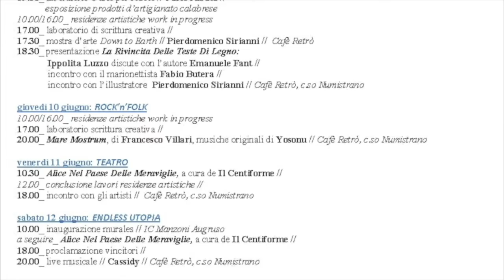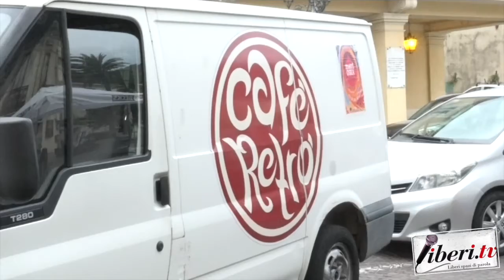Intervista a Fabio Butera - Lamezia Terme - Open Air Art 2021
Intervista a Fabio Butera, Marionettista -  Cafè Retrò, Lamezia Terme - Open Air Art 2021 - 8 giugno 2021 - A cura di Riccardo Cristiano